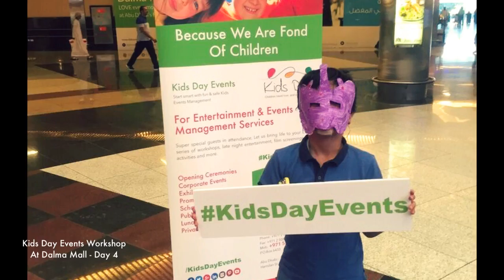KIDS DAY Workshop Day 4 UAE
Good, Better, Best, We will not rest, til our good is better, & our better is best ;)
Our workshop at Dalma Mall Abu Dhabi UAE
Workshop of craft and art for kids every Friday from 4pm to 10pm.
to know more about us.